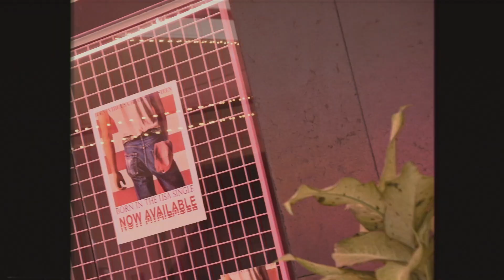Ouverture du Starcourt Mall ! | Stranger Things | Netflix France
Pensé pour toute la famille, Starcourt Mall, l'un des plus beaux centres commerciaux d'Amérique et du monde, ouvrira ses portes au cours de l'été 1985 à Hawkins. Vous y retrouverez les enseignes Gap, Waldenbooks, Sam Goody ou Claire's, parmi tant d'autres ! Et après votre séance shopping, pourquoi pas une petite pause fraîcheur chez le glacier Scoops Ahoy ? On vous attend !

Stranger Things disponible seulement sur Netflix.

TOUDOUM !